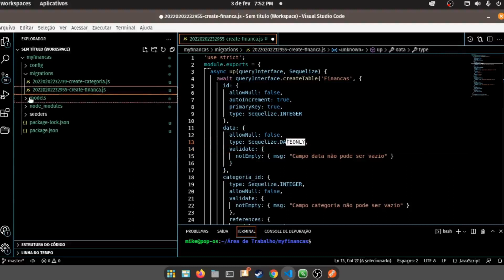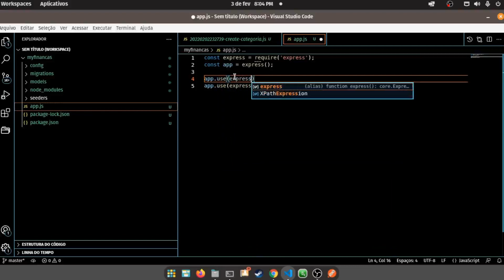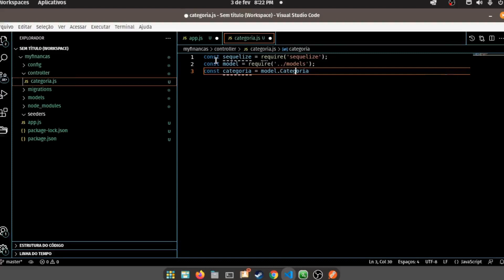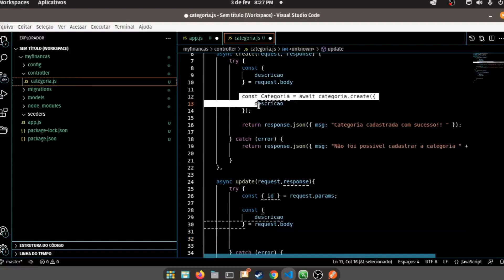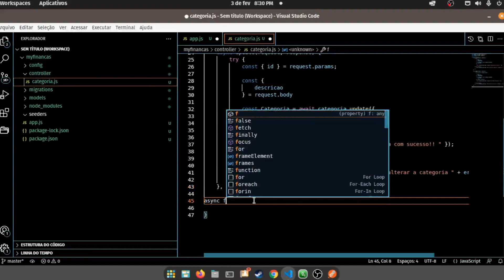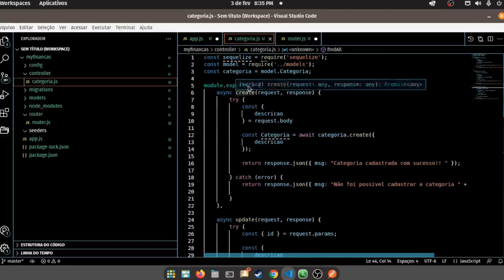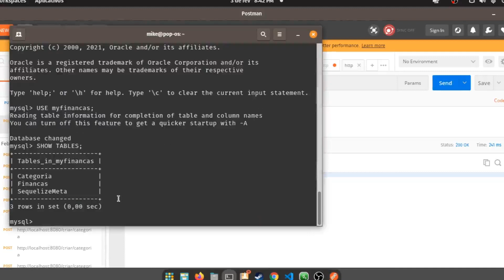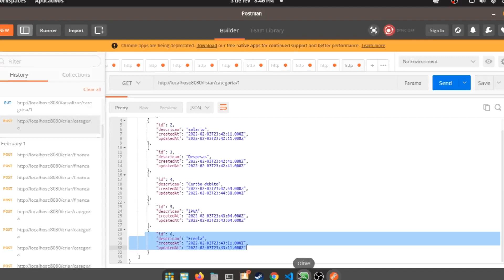2º DIA | CONSTRUINDO API - CRIANDO AS TABELAS NO BANCO DE DADOS | CRUD PARA CATEGORIA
Bem vindo(a) ao segundo vídeo da primeira série do canal Jovem Programador.
Fico muito muito feliz e orgulhoso de ter você novamente aqui com a gente, vamos criar as tabelas necessarias no nosso banco de dados local e criar o nosso "CRUD"  para a tabela categoria.

✓ Deseja apoiar nosso canal? Mande um pix pra gente!
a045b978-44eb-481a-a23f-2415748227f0